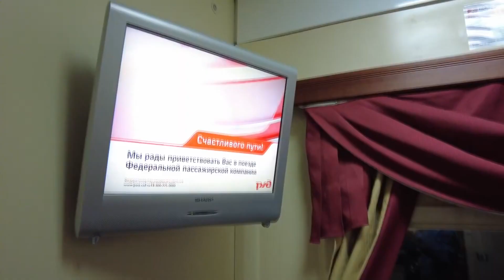Проводница - Александр Викулов. музыка и слова А.Викулова